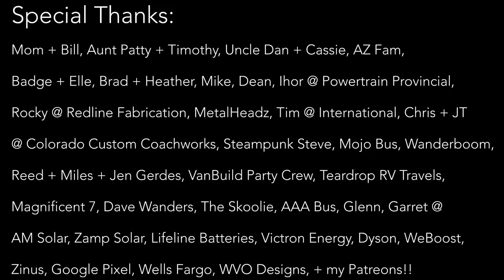WHAT REALLY HAPPENS AT Enigmatic Nomadics Van Build Party!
Vlog #542: I sure am glad I was able to make it to the Van Build Fest/Party 2019 this year. It was a long drive there from the PNW, and it was an incredible time to catch up with old friends and make new friends :)

FEATURED FRIENDS:
Badge:

1. TELL OTHER YOUTUBERS TO DO VIDEOS WTH ME !!
2. TELL YOUR FRIENDS
3. WATCH ADS
4. WATCH MY PLAYLISTS ALL DAY AND NIGHT
5. TELL OTHER YOUTUBERS TO DO VIDEOS WTH ME !!
7. COMMENT + LIKE
8.
9. LEAVE MY VIDEOS ON PUBLIC COMPUTERS
10. BUY A MEGAPHONE AND SHOUT OUT MY YOUTUBE CHANNEL
11. EMAIL NEWSPAPER EDITORS ABOUT ME
12. CALL YOUR LOCAL TV NEWS STATIONS
13. IF YOUR NAME IS ELLEN, HAVE ME ON YOUR SHOW
14. OPRAH, LETS TALK
15.